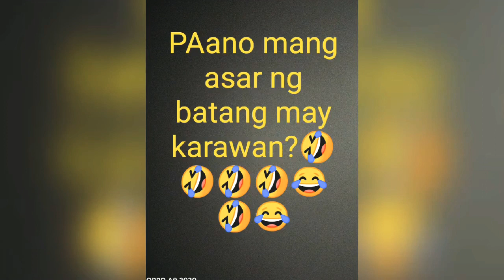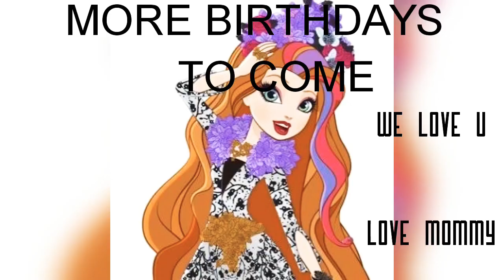May 17, 2020